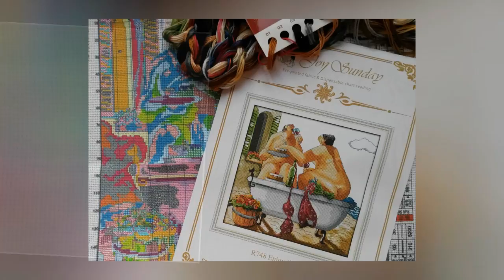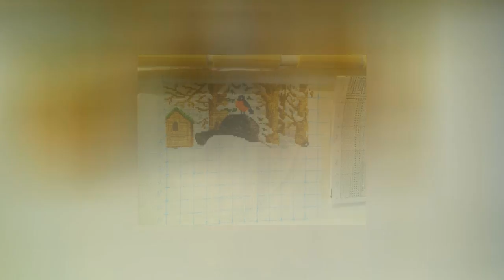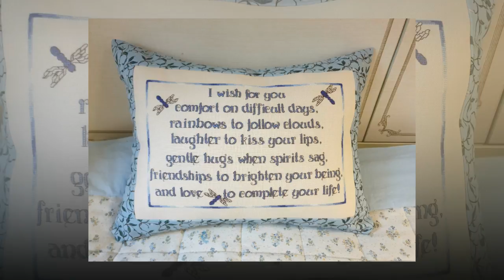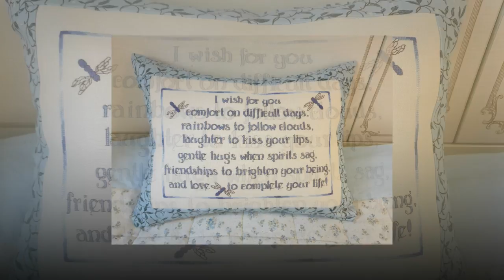СП "Любящие сердца"/Отчет за Февраль 2020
Заявку нужно подать до 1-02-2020 в соответствующий альбом. В заявки должно быть фото подготовки, основа, ниточки, и описание процесса. Если вы блогер и снимаете видео, добавляйте сылку на ваше видео заявку. В СП могут вышиваться как новые процессы, так и уже начатые!